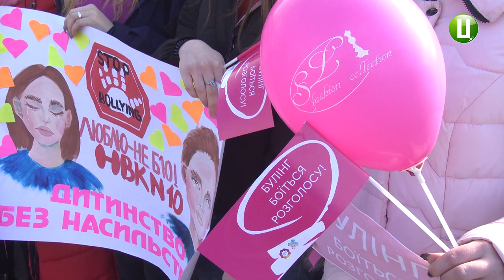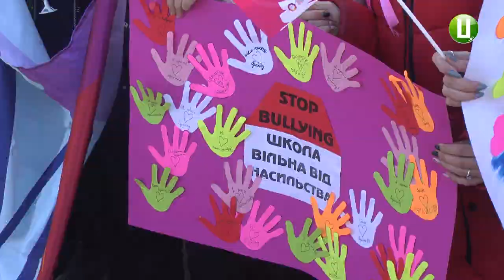Понад 500 т учнів та студентів начальних закладів міста підтримали жертв булінгу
Понад 500-т учнів та студентів Хмельницьких навчальних закладів долучились до загальноміської акції «День Рожевої сорочки». Про це каже організаторка Леся Романюк. За її словами, акцію влаштували на підтримку жертв цькування в школах